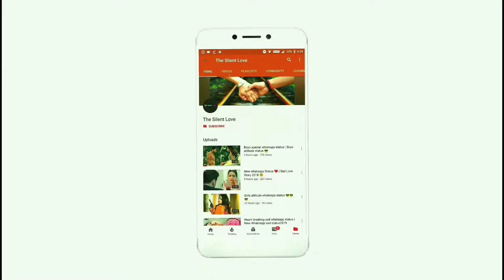Love sexy status guru